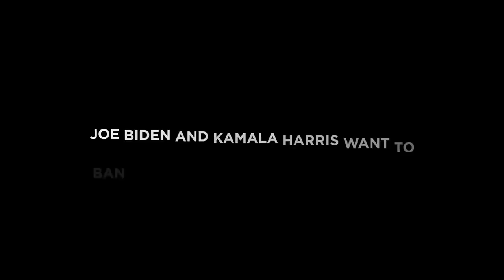Joe Biden and Kamala Harris want to BAN fracking and kill American jobs